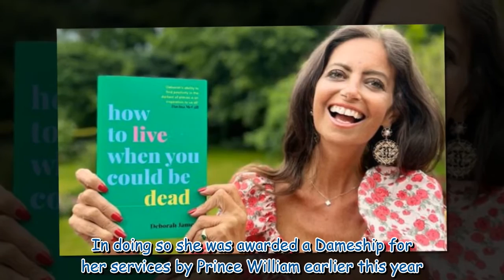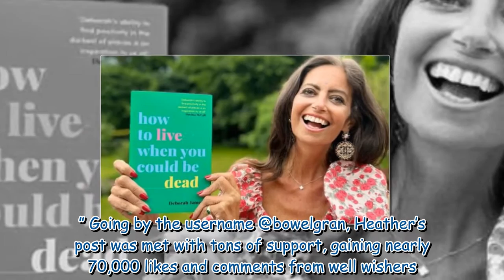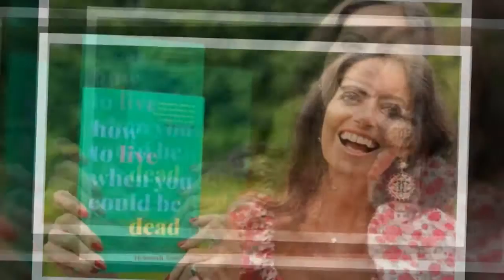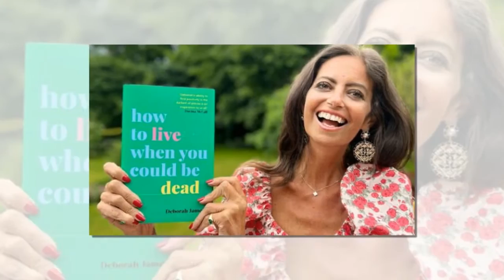Dame Deborah James' mum marks her 41st birthday with emotional post